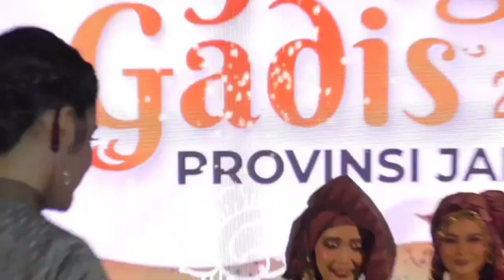DUTA KEARIFAN LOKAL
tahap-tahap penampilan duta wisata